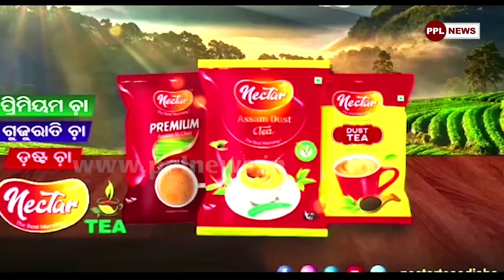ଜାଣନ୍ତୁ, ରିଲିଜ୍ ହୋଇନଥିବା Mihir Das ଙ୍କ ଏହି ଫିଲ୍ମ ବିଷୟରେ… | କଟକର ମୂର୍ତ୍ତିକା ଶିଳ୍ପୀଙ୍କ ଜୀବନକୁ ନେଇ ..